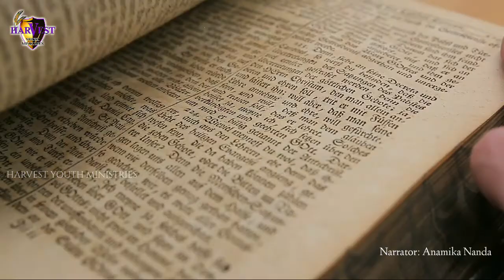Why can't we spare some time to pray and read the Bible? WHY? | Start praying and meditate the word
Narrated in Hindi | Motivational Video